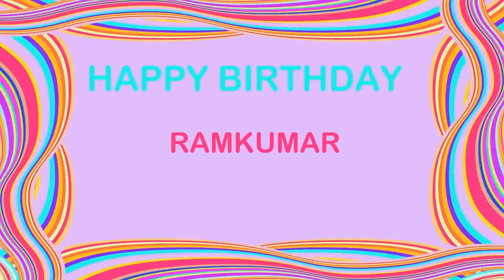RamKumar Birthday Postcards & Postales